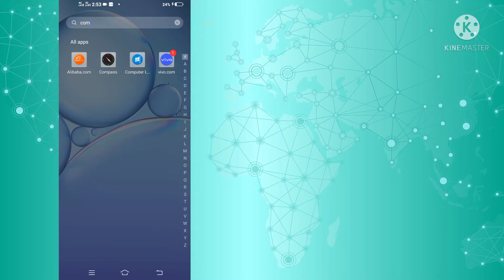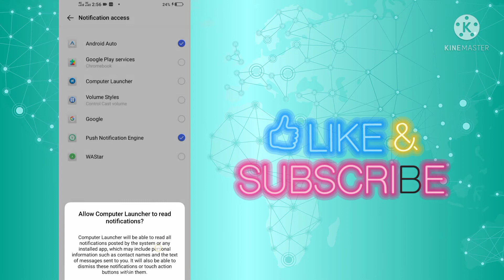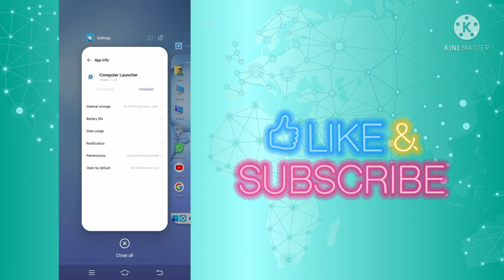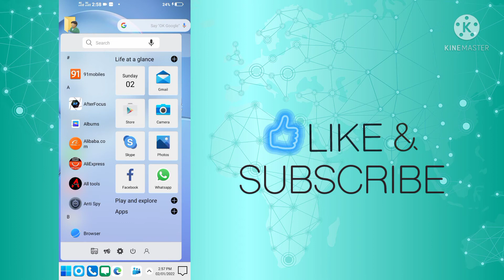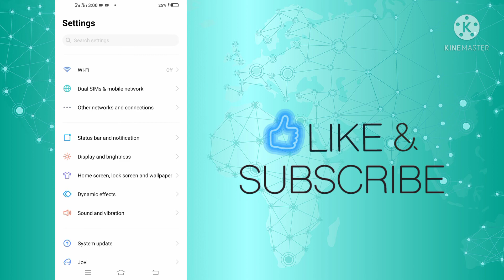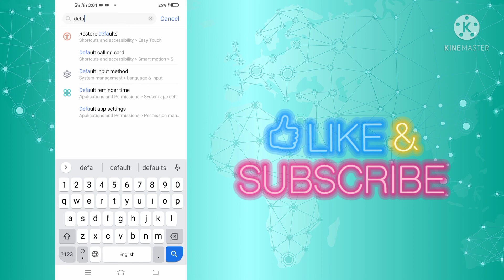Windows 10 in Android Mobile Phone 📱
In this video I show you how to run windows on android this is very easy and seccesful method.
These queries solved in this video:
1)How to install windows 10 in android
2) how to install windows 10 on android phone
3) how to install windows on android phone